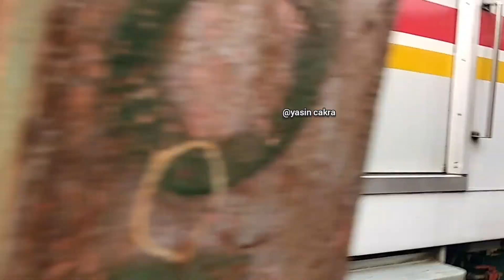Gokil Langka !! Kereta Aneh Eksekutif Monster Kontainer Di Perlintasan Unik Stasiun KRL Kramat